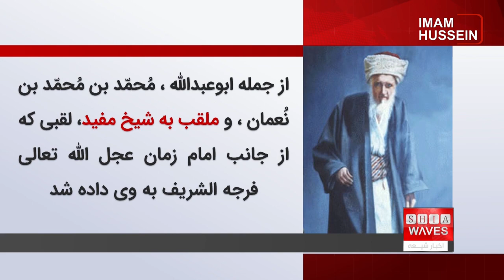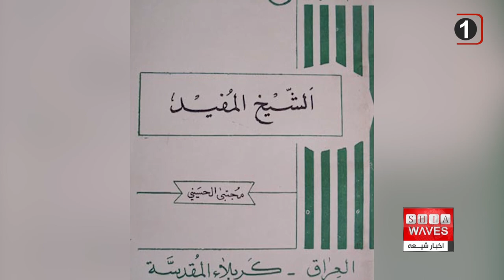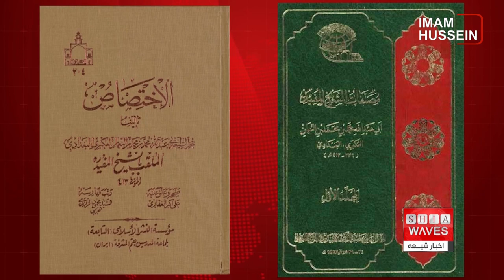شیخ مفید؛ اسطوره مناظرات با علمای اهل تسنن، به گزارش سعيد بهارى در این زمینه توجه فرمایید.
مُحمّد بن مُحمّد بن نُعمان ، ملقب به شیخ مفید ، فقیه و متکلم و از علمای برجسته شیعه در قرن چهارم هجری قمری بود که مکتب کلامی شیعه را توسعه داد. سوم رمضان سالروز درگذشت آن فقیه بهانه ای برای مرور زندگی آن بزرگ مرد است،

قرن چهارم هجری قمری، قرن علم و دانش در تاریخ اسلام نامیده شده که همراه با استقرار دولت آل بویه اولین دولت فراگیر و مقتدر شیعی در ایران و عراق بود.
در این دوران دانش‌های گوناگون رشد و توسعه پیدا کردند و کتاب‌های زیادی در اکثر رشته های علمی به نگارش در آمدند.
در این دوران بغداد مرکز علمی جهان اسلام لقب گرفت و در قلمرو دولت‌های اسلامی، دانشمندان و اندیشمندان برجسته‌ای در حوزه‌های علمی مختلف ظهور کردند.
مهمترین و بزرگترین دانشگاهها و مراکز علمی و کتابخانه ها در دنیای اسلامی به مرکزیت بغداد در این دوره نشان دهنده اوج شکوفایی علم و دانش و تحقیق در آن زمان است و عالمان بزرگ و صاحب نظر و صاحبان آثار برجسته و دست اول شیعه، در این مقطع زمانی، در بغداد و به ویژه محلة کرخ می‌زیستند از جمله ابوعبدالله ، مُحمّد بن مُحمّد بن نُعمان ، و ملقب به شیخ مفید، لقبی که از جانب امام زمان عجل الله تعالی فرجه الشریف به وی داده شد.

ایشان فقیه و متکلم و از علمای برجسته شیعه در قرن چهارم هجری قمری بود که مکتب کلامی شیعه را در بغداد بسط و توسعه داد.

اهمیت تاریخی این دوره از آن روست که به دلیل روی کار آمدن دولت‌های شیعی مستقل، همچون آل بویه در ایران و عراق ، شیعیان توانستند عقائد خود را به صورت آزاد بیان کنند.

شیخ مفید قائل به وجوب امامت و عصمت ائمه علیهم السلام و نصب الهی ایشان بود؛ وی همچنین قائل به برتری امامان علیهم السلام بر همه انبیاء به استثناء حضرت ختمی مرتبت صلی الله علیه وآله نیز بود.

خطیب بغدادی در تاریخ بغداد ، در باب شیخ مفید می‌گوید وی در تعلیم اندیشه شیعیان بسیار ماهر بود و چندین کتاب در دفاع از اصول عقاید ایشان نگاشته‌است.

ابن ندیم، نسخه شناس مشهور هم عصر شیخ مفید می‌گوید : «ابوعبدالله، که در زمان ما رهبری متکلمان شیعه با اوست عقل نکته سنج و قدرت نفوذ فراوان دارد. من با او ملاقات کرده‌ام و او را بسیار روشن دیده‌ام.

شیخ را بی شک می توان اسطوره مناظرات با علمای اهل تسنن زمان خودش نامید. مناظرات شیخ مفید با قاضی عبدالجبار رئیس معتزلیان بغداد و قاضی ابوبکر باقلانی رئیس اشاعره شهرت فراوان یافت به ویژه آنکه شیخ مفید در این مناظرات در دفاع از مبانی کلامی و فقهی شیعیان چیره دست بود و به اذعان منابع اهل تسنن بر علمای آنها فائق می آمد.
پس از ارتحال شیخ مفید هشتاد هزار تن از شیعیان او را تشییع کردند و سید مرتضی علم الهدی بر پیکر او نماز خواند و در کاظمین و در کنار استادش ابن قولویه به خاک سپرده شد.

کتب زیادی از آن مرحوم بجا مانده که مهمترین آنها عبارتند از المقنعه و الاعلام در فقه ، الامالی در اخلاق و حدیث ‌و دو کتاب مهم در تبیین مسئله غیبت امام زمان عج الله تعالی فرجه شامل الفصول العشره فی الغیبه و الجوابات فی خروج المهدی.

با اینکه بسیاری از کتب شیخ مفید پس از سقوط حکومت آل بویه و استقرار دولت های سنی تندور در بغداد و به آتش کشیدن کتابخانه شیخ مفید از بین رفتند اما نام ایشان از تاریخ تشیع هیچگاه محو نشد.